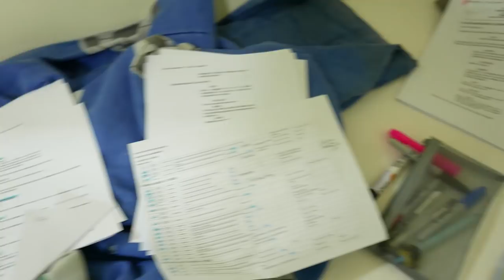Taping in Quarantine | Kylie Verzosa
Hey guys! Here's a glimpse of what happens on set and off. This was filmed quite late last year, it was so much fun on this set. I hope you guys enjoy!

Update swab count to date:
30 and counting :)